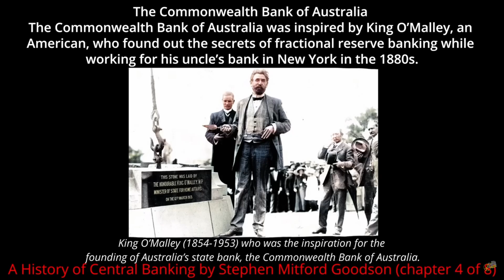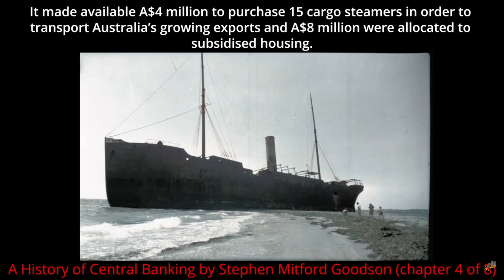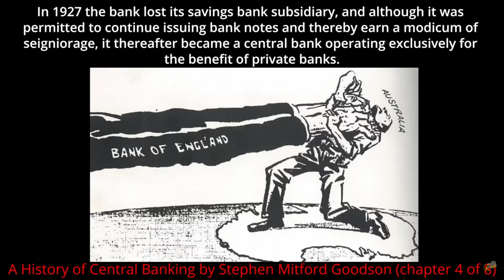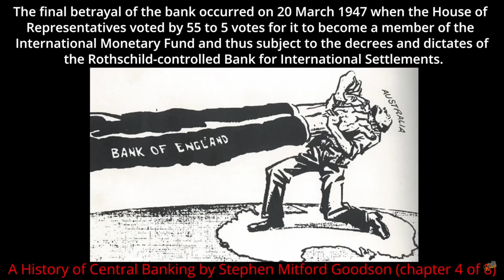The Commonwealth Bank of Australia, Banking History.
What is everybody's thoughts on his accuracy.